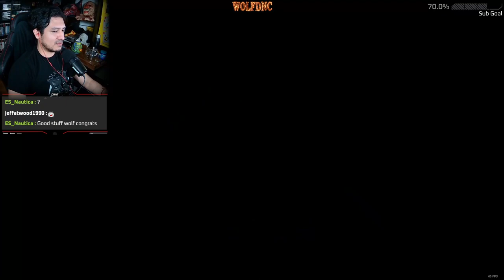RE4R NO DAMAGE - SADDLER - LAST BOSS [HARDCORE MODE]